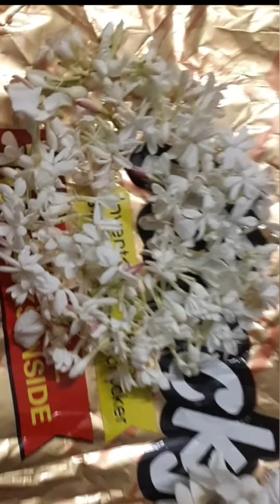NATURAL FRAGRANCE FROM MY GARDEN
Nothing like having the flowers from  our own garden